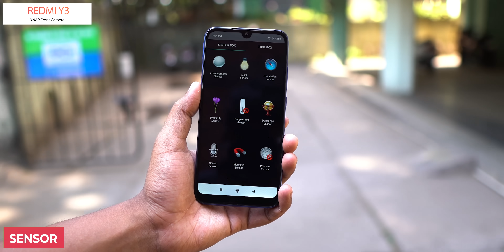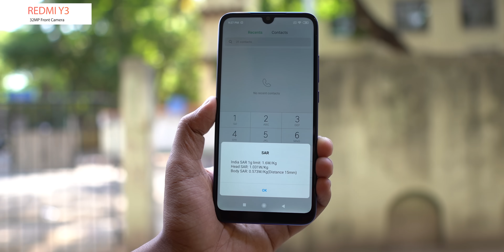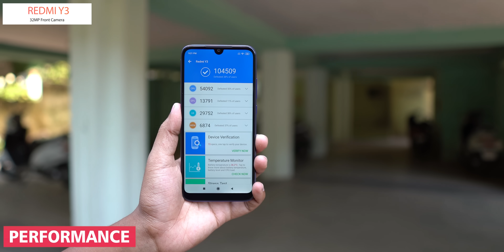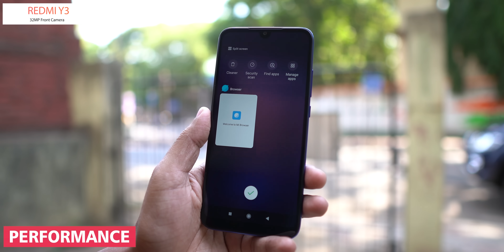Redmi Y3 Unboxing & First Impressions ⚡ The Best Selfie Camera Smartphone??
Doston, Redmi Y3 India mein Launch ho gayaa hai aur ye smartphone un logon ke liye hai jo bahut sare selfie's khichna pasand karte hai. Doston, is phone ka sabse badaa highlight hai iska 32 megapixel ka Selfie Camera. It is definitely one of the best selfie smartphones, lekin uske aage kya. Is video mein hum karte hai Redmi Y3 ka unboxing aur apko bataate hai is phone ke bare mein sab kuch. Kya selfie ke alaawa aur kuch bhi hai is smartphone mein.

Redmi Y3 Price
3+32GB - 9999/-
4+64GB - 11999/-

Video Highlights
00:37 Redmi Y3 Unboxing
01:45 Redmi Y3 Build Quality
02:47 Redmi Y3 Ports
03:13 Redmi Y3 Specifications
04:46 Redmi Y3 Display
05:24 Realme 3 Pro FingerPrint / FaceUnlock
06:30 Realme 3 Pro Audio/Video
06:58 Redmi Y3 Features
07:50 Redmi Y3 Performance
08:28 Redmi Y3 Camera Quality
09:51 Verdict

Credits
Source: